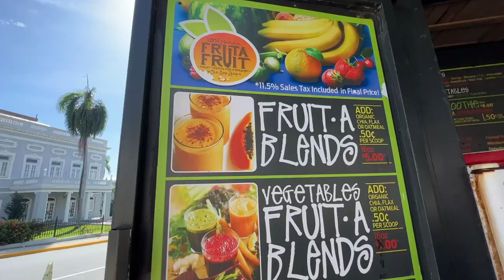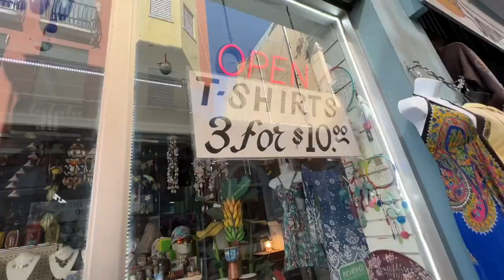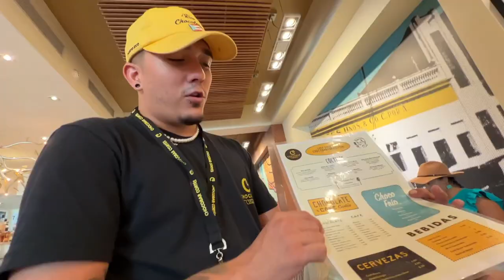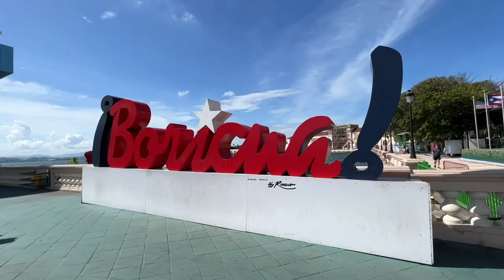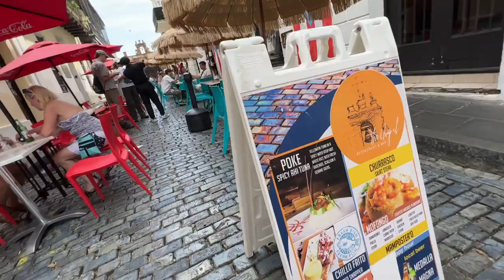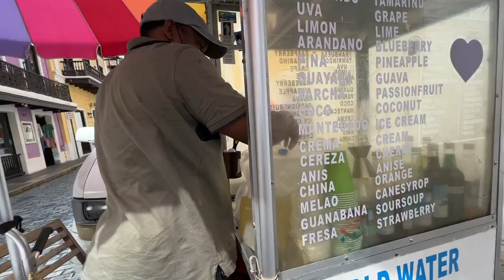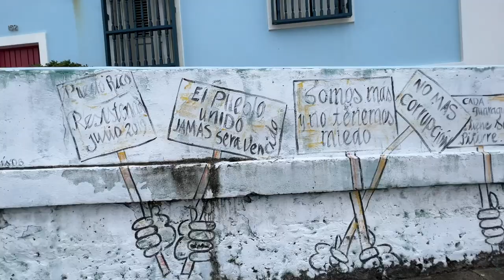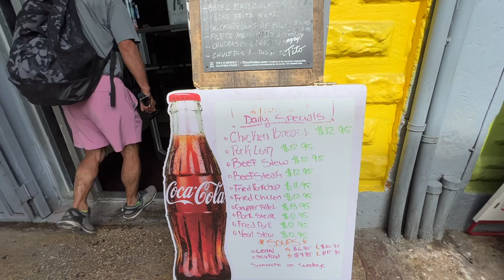Caminando las calles de San Juan, Puerto Rico 🇵🇷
Fui a San Juan, Puerto Rico, para la boda de mi hermano menor. Él se casó con una puertorriqueña y toda la familia Fujiyama fuimos a la pequeña isla para celebrar. Junto con mi padre, camino las calles de San Juan, pruebo la comida, y tomo el café y el famoso chocolate caliente con queso cheddar. Hablo con varios puertorriqueños para aprender sobre su cultura, gastronomía, y hasta consejos sobre el matrimonio.